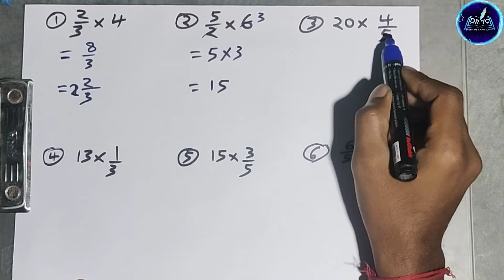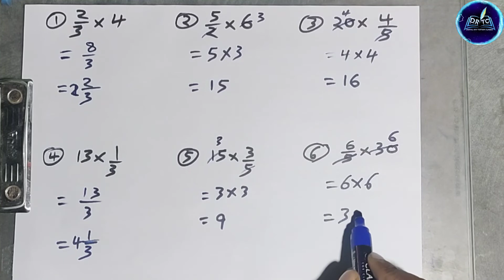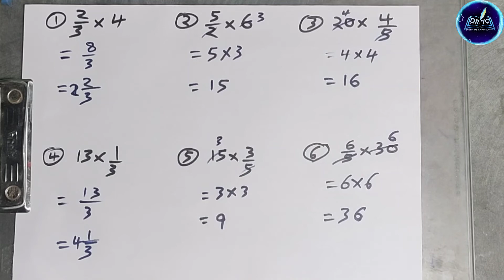भिन्न का जोड़ / Addition of fraction / Bhinn ka jod karane ka tarika / Bhinn ka jod sikhen part 2